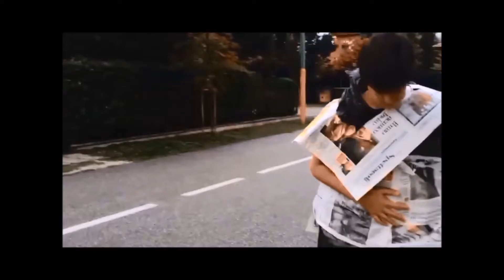NO ALLO SPRECO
Formigosa (MN)